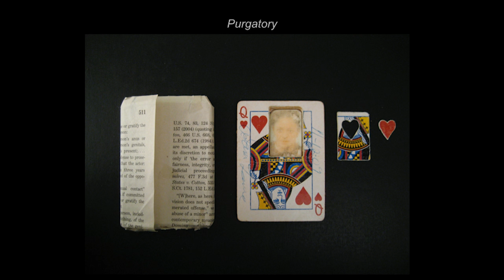How art and prison let us understand life’s complexities Prison | Jesse Krimes | TEDxPhiladelphia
Jesse Krimes is a nonviolent drug offender who unwittingly became a spokesperson for the mass incarcerated prisoners we cannot see, choose not to see, and see inaccurately. Jesse brings to light the cracks of the prison system and the “purgatory” that inmates can experience in the penitentiary. He tells the story of how he used art to transcend the prison environment and share how prisoners experience the world. Creatively using the materials at his disposal, Jesse uncovers and reveals unfair societal norms. No one is simply good or bad; everyone is complex. In this talk, Jesse challenges how we see ourselves and interact with others.

Jesse Krimes is a visual artist who was indicted by the United States government, labeled a "drug kingpin," and sentenced to a 70-month prison term. While incarcerated, Mr. Krimes established prison drawing, painting, and independent study art programs and worked collaboratively with his fellow inmates, in addition to maintaining an active independent studio practice. Krimes used art as a means to transcend and psychologically escape his confinement, including a 30’ x 15’ ft. mural, which was digitally reproduced and used to cover the walls of a cell at Eastern State Penitentiary for an art installation titled Apokaluptein:16389067. Krimes' work seeks to challenge events and dogmas, creating paradoxes in perception and memory that alter future translations and understandings of “authenticity.”